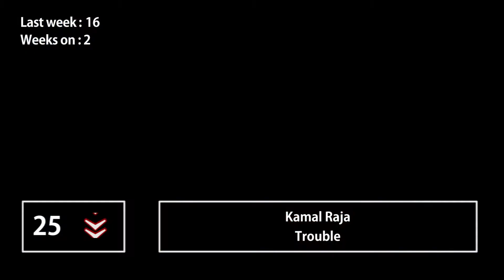Top 40 The Asian (Hindi) Music Chart week of August 12 2017 № 18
Indian Music Chart 2017 ( new hindi songs)
* New Entrys:
Jasmine Sandlas - Vachari
Nish & Mumzy Stranger - Turn me on
Mankirt Aulakh ft. Fateh & Deep Jandu - Jail
Mohit Chauhan & Tushar Joshi - Phurrr (Jab Harry met Sejal)
* Re-Entrys:
Ram Sampath - Laila main laila
Akhil ft. Adah Sharma - Life